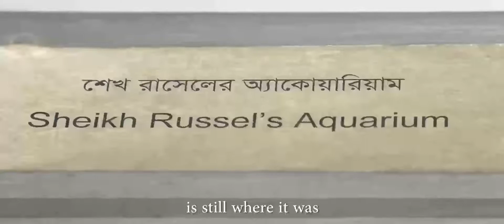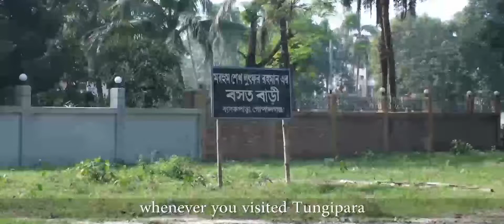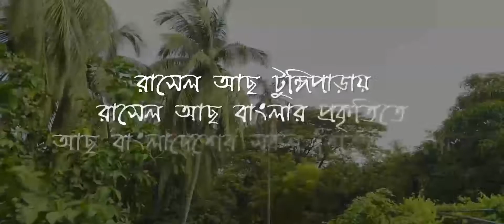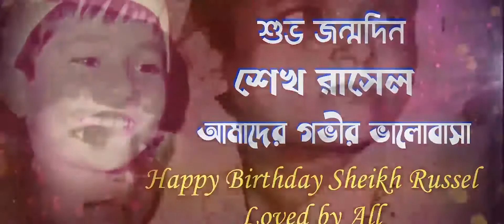শেখ রাসেলের ৫৭তম জন্মদিনে আমাদের গভীর ভালোবাসা || Our deepest love on Sheikh Russell's 57th birthday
শেখ রাসেলের ৫৭তম জন্মদিনে আমাদের গভীর ভালোবাসা
প্রযোজনা উপদেষ্ট : মো. রফিকুল ইসলাম,
সার্বিক তত্ত্বাবধান : ড. কামাল আবদুল নাসের চৌধুরী
সহযোগিতা : নাসরীন জাহান লিপি
জাতির পিতা বঙ্গবন্ধু শেখ মুজিবুর রহমানের জন্মশতবার্ষিকী উদ্যাপন জাতীয় বাস্তবায়ন কমিটি নিবেদিত
শেখ রাসেল বাংলাদেশের রাজনৈতিক নেতা শেখ মুজিবুর রহমানের সর্বকনিষ্ঠ পুত্র।
শেখ রাসেল তৎকালীন পূর্ব পাকিস্তানের ঢাকা অঞ্চলের ধানমন্ডিতে ৩২ নম্বর বঙ্গবন্ধু ভবনে
১৮ অক্টোবর, ১৯৬৪ সালে জন্মগ্রহণ করেন। পাঁচ ভাই-বোনের মধ্যে রাসেল সর্বকনিষ্ঠ।
ভাই-বোনের মধ্যে অন্যরা হলেন বাংলাদেশের বর্তমান প্রধানমন্ত্রী শেখ হাসিনা,
১৯৭১ সালের স্বাধীনতা যুদ্ধে মুক্তিবাহিনীর অন্যতম সংগঠক শেখ কামাল,
বাংলাদেশ সেনাবাহিনীর কর্মকর্তা শেখ জামাল এবং
বাংলাদেশ আওয়ামী লীগের রাজনীতিবিদ শেখ রেহানা।
শেখ রাসেল ইউনিভার্সিটি ল্যাবরেটরি স্কুল ও কলেজের চতুর্থ শ্রেণির ছাত্র ছিলেন।
১৯৭৫ সালের ১৫ আগস্ট প্রত্যূষে একদল তরুণ সেনা কর্মকর্তা ট্যাঙ্ক দিয়ে শেখ মুজিবুর রহমানের
ধানমণ্ডিস্থ ৩২ নম্বর বাসভবন ঘিরে ফেলে শেখ মুজিব, তার পরিবার এবং তার ব্যক্তিগত
কর্মচারীদের সাথে শেখ রাসেলকেও হত্যা করা হয়। শেখ মুজিবের নির্দেশে রাসেলকে নিয়ে
পালানোর সময় ব্যক্তিগত কর্মচারীসহ রাসেলকে অভ্যুত্থানকারীরা আটক করে।
আতঙ্কিত হয়ে শিশু রাসেল কান্নাজড়িত কণ্ঠে বলেছিলেন, "আমি মায়ের কাছে যাব”।
পরবর্তীতে মায়ের লাশ দেখার পর অশ্রুসিক্ত কণ্ঠে মিনতি করেছিলেন
"আমাকে হাসু আপার (শেখ হাসিনা) কাছে পাঠিয়ে দাও”।

ব্যক্তিগত কর্মচারী এএফএম মহিতুল ইসলামের ভাষ্যমতে,
"রাসেল দৌড়ে এসে আমাকে জাপটে ধরে। আমাকে বললো, ভাইয়া আমাকে মারবে না তো?
ওর সে কণ্ঠ শুনে আমার চোখ ফেটে পানি এসেছিল। এক ঘাতক এসে আমাকে রাইফেলের
বাট দিয়ে ভীষণ মারলো। আমাকে মারতে দেখে রাসেল আমাকে ছেড়ে দিল।
ও (শেখ রাসেল) কান্নাকাটি করছিল যে 'আমি মায়ের কাছে যাব, আমি মায়ের কাছে যাব'।
এক ঘাতক এসে ওকে বললো, 'চল তোর মায়ের কাছে দিয়ে আসি'।
বিশ্বাস করতে পারিনি যে ঘাতকরা এতো নির্মমভাবে ছোট্ট সে শিশুটাকেও হত্যা করবে।
রাসেলকে ভিতরে নিয়ে গেল এবং তারপর ব্রাশ ফায়ার।”
১৯৭৫ সালের সেনা অভ্যুত্থানে শেখ মুজিব হত্যার সময় সপরিবারে তাকেও হত্যা করা হয়।
Video Category : Music
License and rights ownership : Standard YouTube License